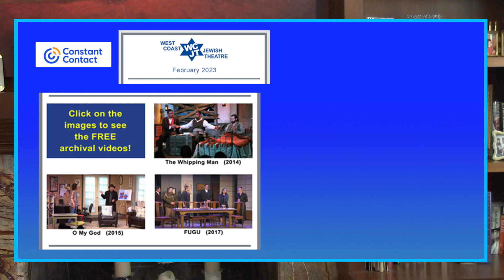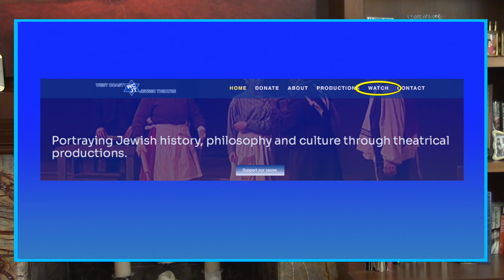WCJT February 2023